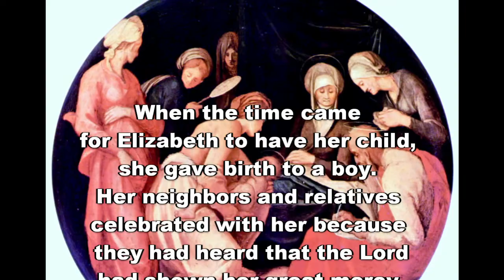Day 19 Advent Digital Devotional Grace Congregational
This is Day 19 of the 2017 Advent Devotional from Pastor Colie Bettivia of Grace Congregational United Church of Christ. Join me as we continue our journey in the Gospel of Luke and together think about what is important as we prepare for Christmas.

Today's art: Pontormo, Jacopo da, 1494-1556. Birth of John the Baptist, from Art in the Christian Tradition, a project of the Vanderbilt Divinity Library, Nashville, TN. [retrieved December 13, 2017]. Original source